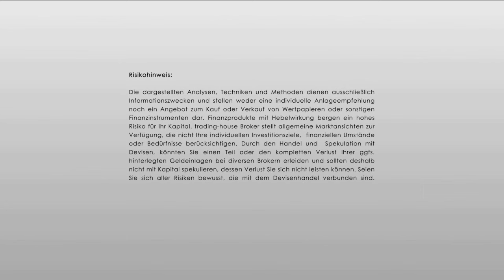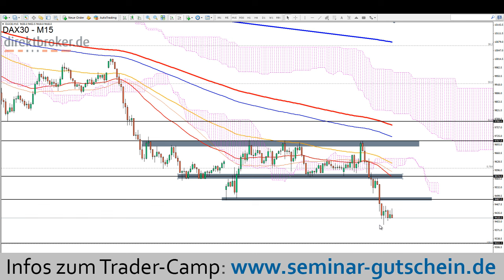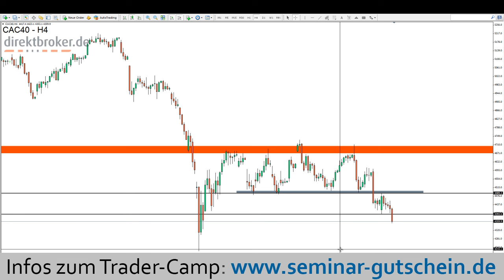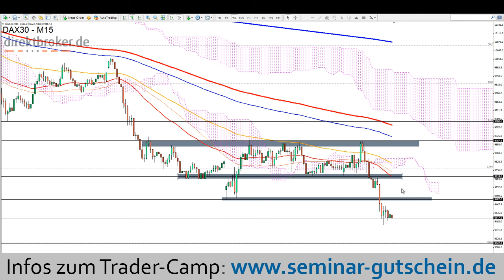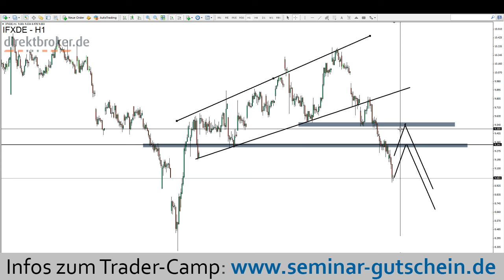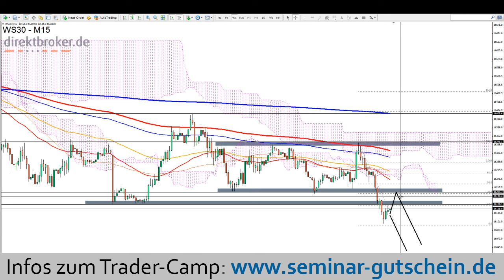Aktien im Fokus - Donnerstag, 24.09.2015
In diesem Video werden folgende Basiswerte besprochen:

DAX, DOW JONES, S&P500, EUROSTOXX50, CAC40, VOLKSWAGEN, LUFTHANSA, BMW